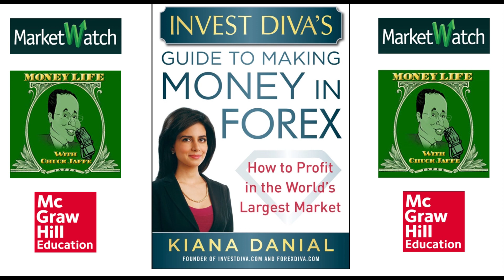WSJ MarketWatch Money Life Interview with Invest Diva's Kiana Danial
👉 How To Grow $500 Into $10,573 Using This Weird Japanese Investing System

Check out Invest Diva's BIG interview with Chuck Jaffe on MoneyLife about stupid investments! We discuss why people lose money in forex and how to prevent it. Who should trade forex? How should you trade forex? How NOT to lose money in forex? Listen to find out!